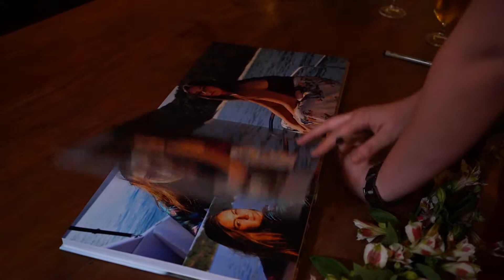Vídeo clip - 15 anos